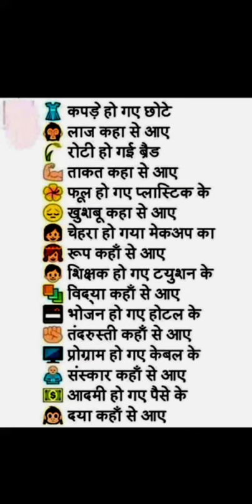कपड़े हो गये छोटे लाज कहाँ से आये || KAPDE HO GAYE CHHOTE LAAJ KAHAN SE AAYE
Kavitaa
Nazm
Poetry